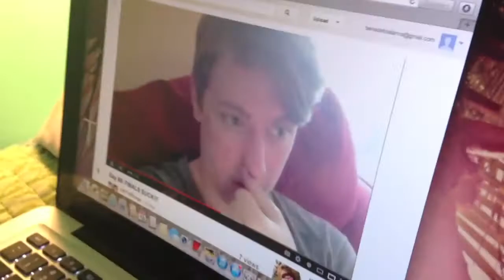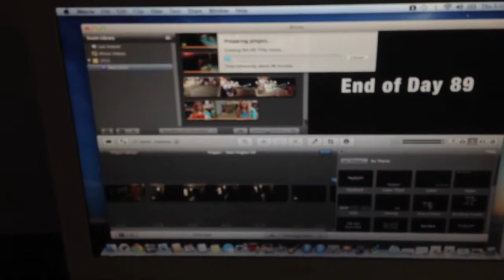Day 90: BEACH!!!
Rocquel Alanna and Jade hang around the boardwalk again and go to the beach. Zach has a lazy day